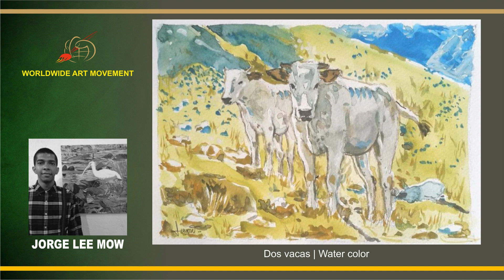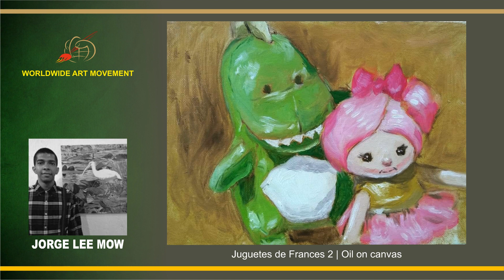" JORGE LEE MOW " - SOLO ART SHOW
SOLO ART SHOW FOR COLOMBIAN  ARTIST JOREE LEE MOW